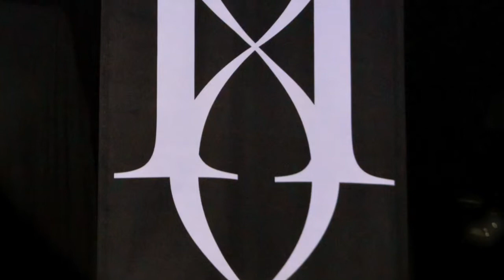Interview with Brian Steele Medina of Gemini Syndrome